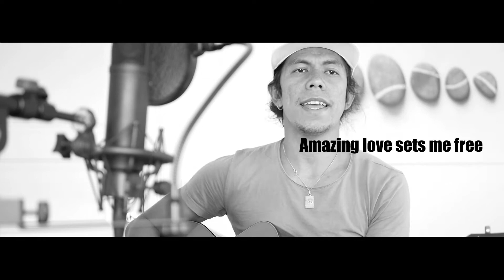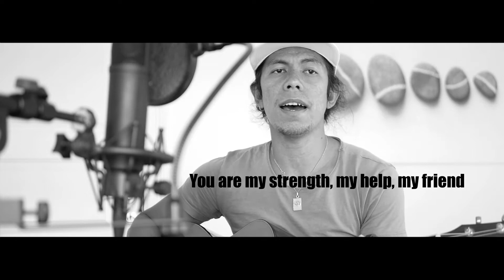Hillsong - Father (cover by Nino Obenza) | lyrics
I am a Sunday school boy, I also learn to play music at the Church. First of all I thank God for my amazing life, amazing family and friends, I am so blessed with my family and sibling who raised me as a good person and good musician. For that, I give all the Glory to my God, my Savior, my Father for His amazing Love.